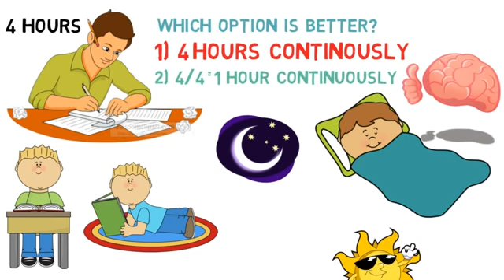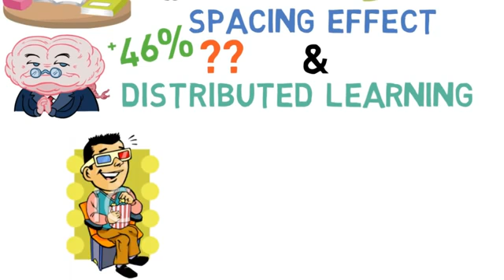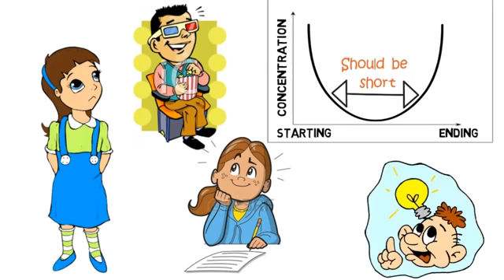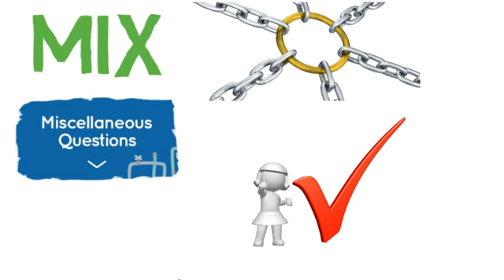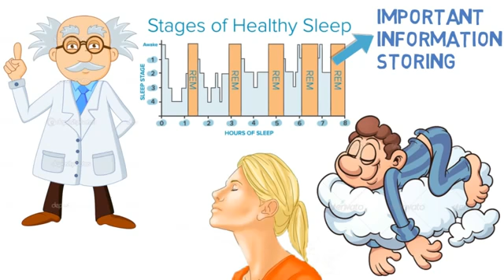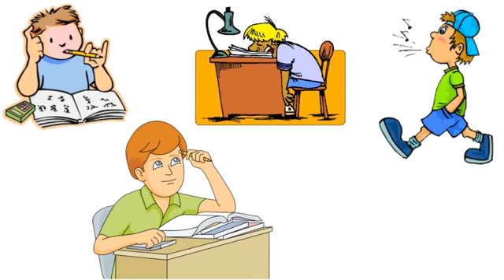Study Smarter Not Harder Motivational Video in Hindi How We Learn summary